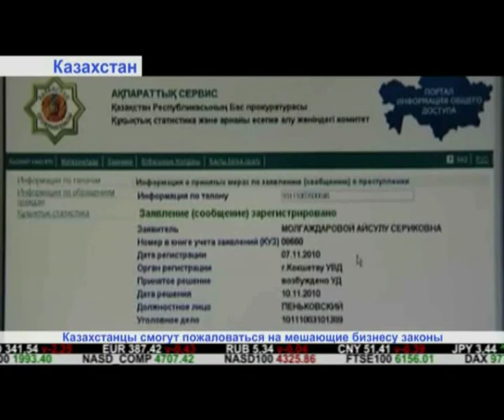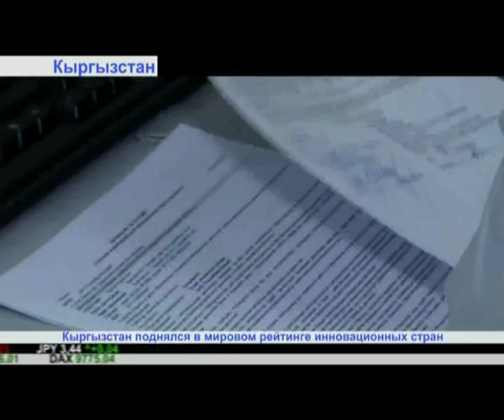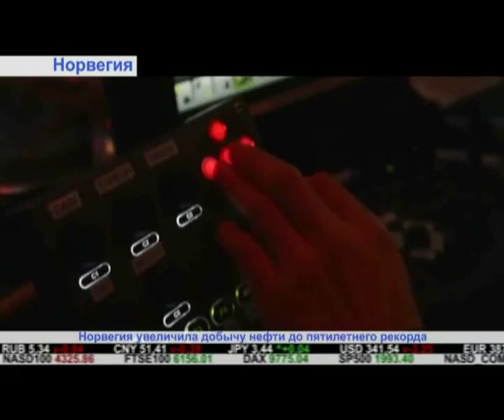"Дайджест экономической прессы" (выпуск от 17.08.2016)